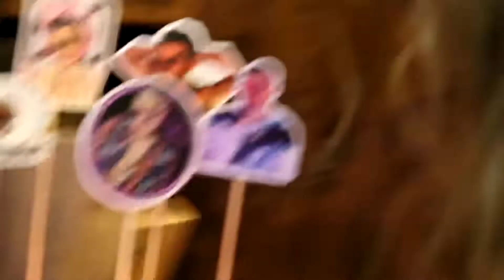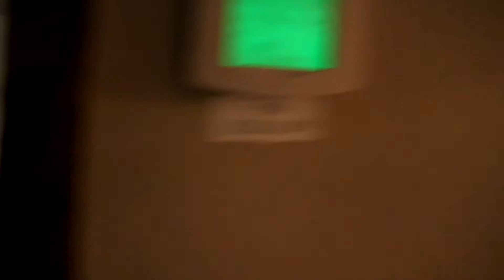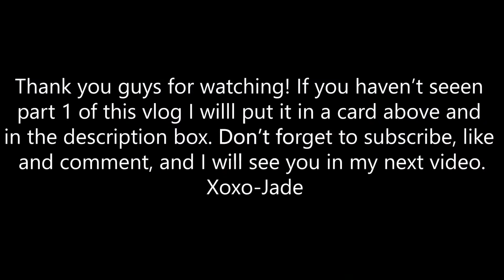Vlog: weekend trip to Big Bear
Hi guys so this is part 2 of my trip for the weekend, celebrating my friend Sara’s birthday 🥳 if you haven’t already seen the pack with me and first day of Big Bear go ahead click the link below if you want more fun filled content. I hope you guys enjoyed coming along with me and my best friends on this trip. If you guys enjoy vlogs please lmk in the comments down below if you want more and anything else you would like to see from me.
Xoxo-Jade ♥️